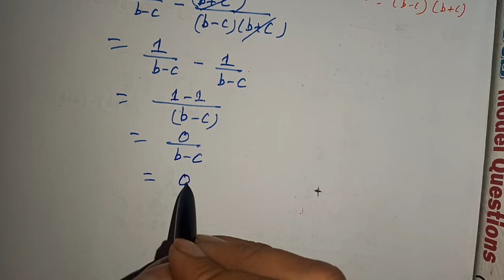exercise 8.1(algebraic fraction)class 10 math#Q.2(a,b,c)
algebraic fraction class 10 math#unit 8#exercise 8.1#